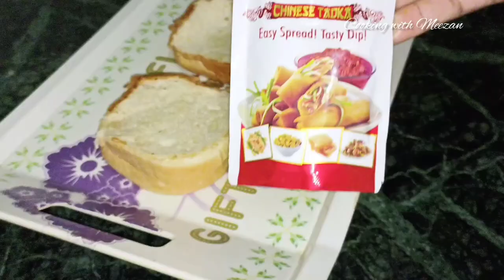Homemade veg burger| Mc veg burger recipe|Aloo tikki burger| cooking with Meezan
About the channel cooking with Meezan I share various kind of dishes / recipes in my unique style which is very simple to understand very easily available ingredients at home and can be easily cooked so that anyone and everyone can make it. In my channel you will find all types of delicious food recipe from sweet cake to snacks and many other yummy recipe

Burger bun - 2 Boiled potato - 2 Boiled carrot - 1 Boiled green peas - 1/2 cup Paneer - 100 grams Ginger garlic paste - 1 tsp Red chilli powder -1/2 tsp Garam masala powder - 1/2 tsp Green chilli - 1 Onion -1/2 cup Coriander leaves Bread crumbs - 1/4 cup All purpose flour- 2 tbsp Corn flour - 2 tbsp Black pepper powder - 1/4 tsp Salt to taste Cheese Slices Lettuce Onion Tomato Sprinkle chat masala Butter - 2 tbsp Mayonnaise - 2 tbsp Tomato ketchup - 1 tbsp Red chilli sauce - 1/2 tsp Red chilli powder - 1/4 tsp Veg burger recipe, kabitaskitchen, McDonald जैसा वेज बर्गर बनाने का आसान तरीका, Mcveggie Burger recipe, Aloo Tikki Burger, veg burger recipe Kabitaskitchen, Veg burger recipe in hindi, easy veg burger recipe, best veg burger recipe,
Turmeric tea

5 minutes Recipe